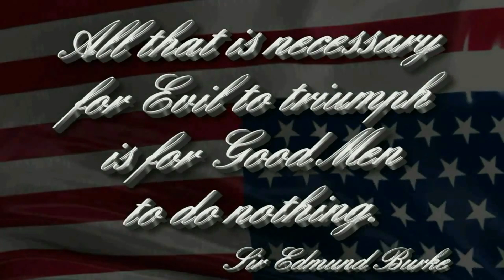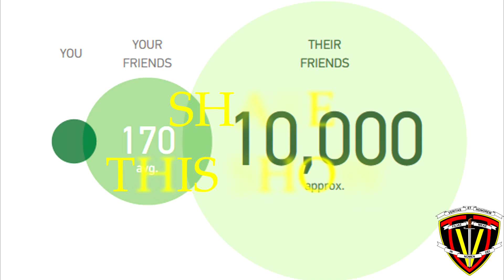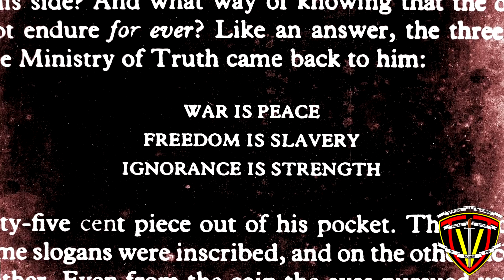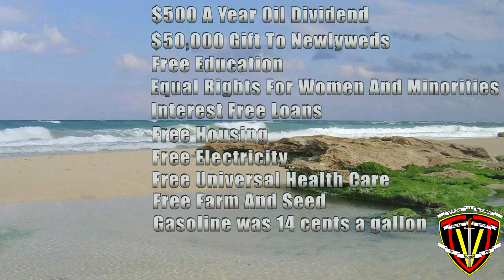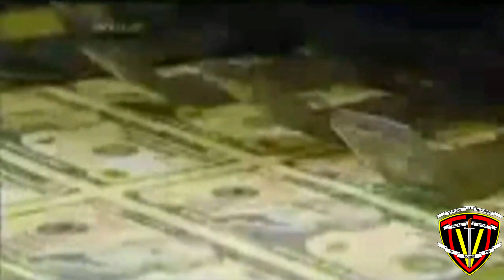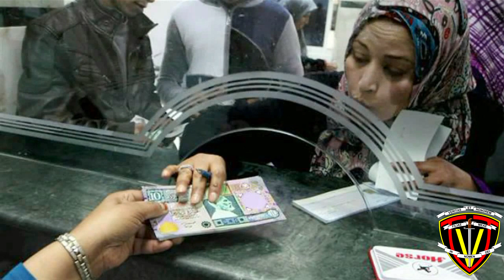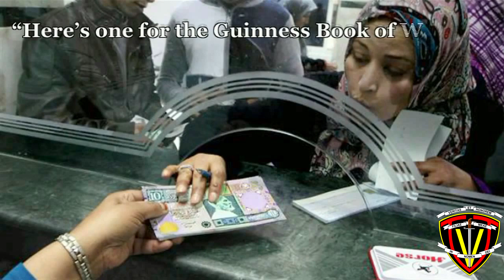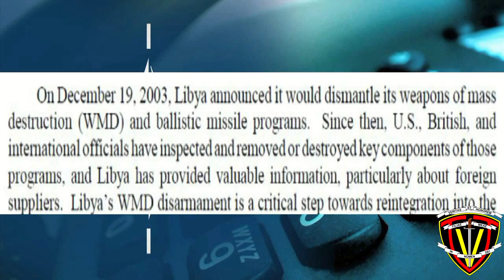The Horrifying Truth About Obamas Illegal Intervention In Libya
The "revolution" in Libya was anything but a popular uprising. The "protestors" that overthrew Moammar Gadaffi were in fact al-Qaeda terrorists that had been unleashed on the country by the CIA under the direction of Barack Hussein Obama, and I prove this in this latest episode of The Truth Is Viral.

Even more shockingly, you will hear an exclusive TTiV interview with a NATO spokesman who states, for the record, that the reason Obama had given for intervening in Libya was an utter lie. Obama had claimed that Gadaffi was about to use chemical weapons on the "protestors," when in fact he had been dispossessed of any WMD capability as early as 2003. NATO not only knew this, they were the ones who had been helping Gadaffi get rid of those weapons.

Barack Obama, however, is not one to let a few facts get in his way when it comes to implementing whatever evil agenda he wishes. Under orders from a cabal of international bankers Obama, who has been doing whatever he can to support radical Islamists across the Middle East, the CIA trained and equipped al-Qaeda terrorists and set them on a path of revolution that ended with a new Libyan Central Bank and the black flag of al-Qaeda flying over the Benghazi courthouse.

Assisted by NATO forces and Qatari Army Soldiers, and supplied with weapons by the Qataris, these al-Qaeda terrorists succeeded in removing the Libyan leader from power before brutally murdering him.